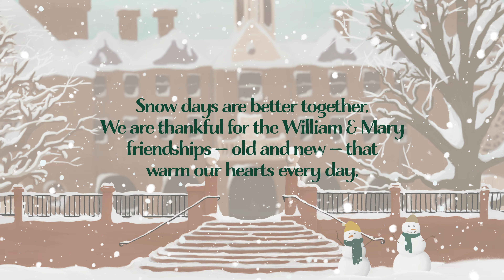Happy Holidays 2022 | William & Mary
Festive greetings from alma mater to all of you – wherever the season may find you, on campus and around the world.  We wish you a happy and healthy new year!

MB01GI8XXKH0B5B